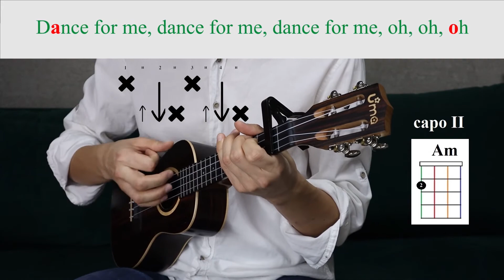Перкуссия на укулеле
Перкуссия на укулеле - это онлайн видео курс